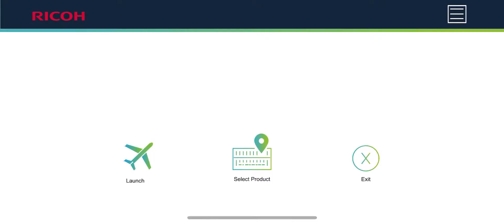Ricoh BPO App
The latest iteration (v1.53) of the Ricoh BPO App. Showcases the latest 3D model, a locker, rebranded for Ricoh. Real-time scanning and Object Placement.

Currently runs on any Apple IOS device.